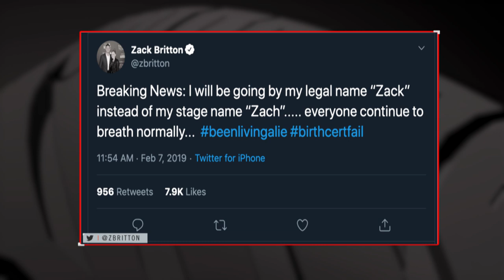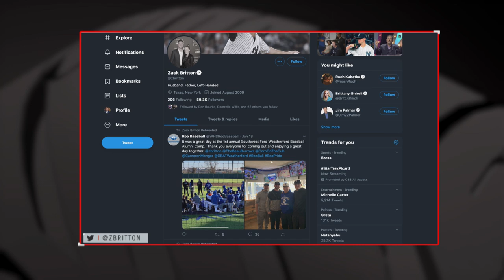Zack Britton Yankees Ride Along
Go for a ride with Yankees pitcher Zack Britton in this episode of Yankees Ride Along with YES Network's Matthew Stucko.